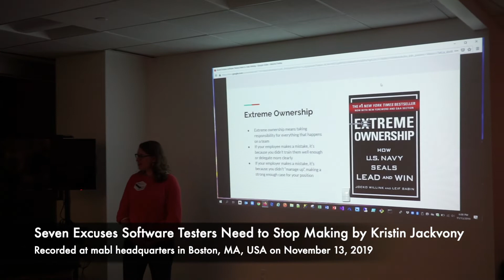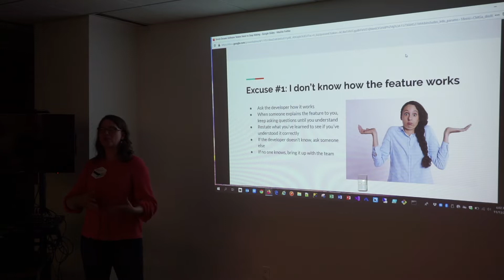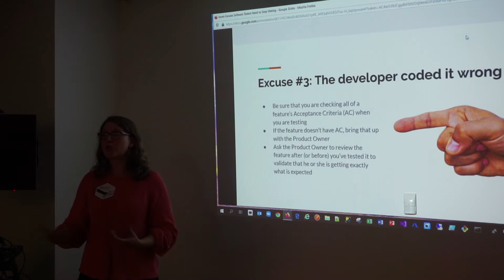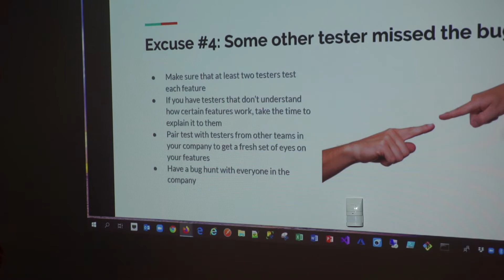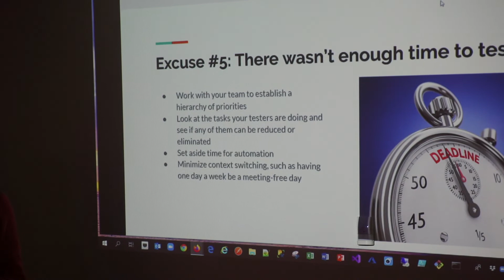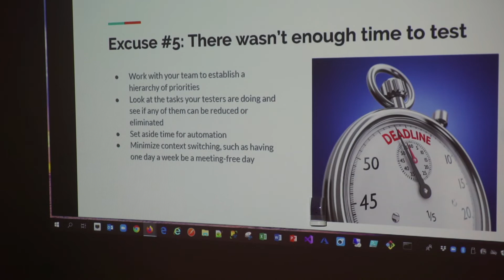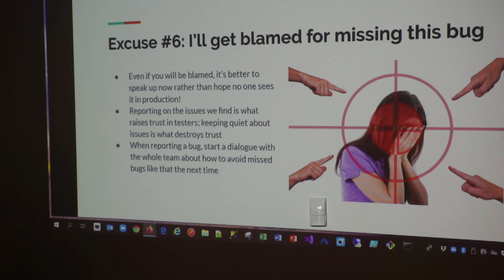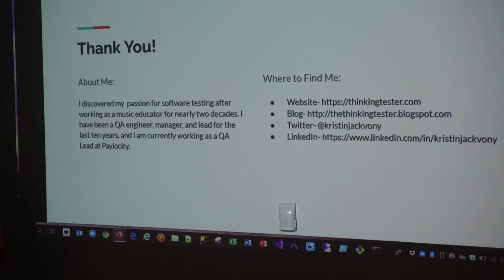Seven Excuses Software Testers Need To Stop Making by Kristin Jackvony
Lightning talk recorded November 2019 meeting of The Ministry of Testing Boston group at the mabl headquarters in Boston, MA, USA.